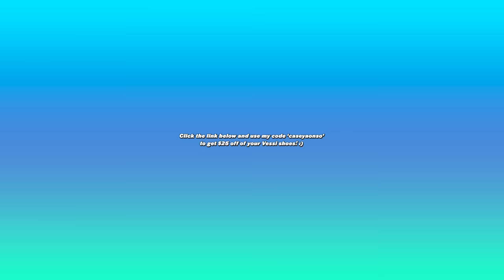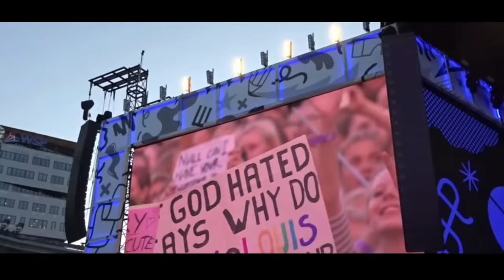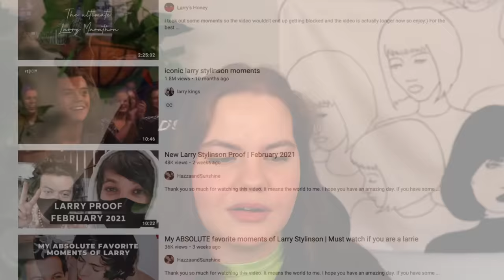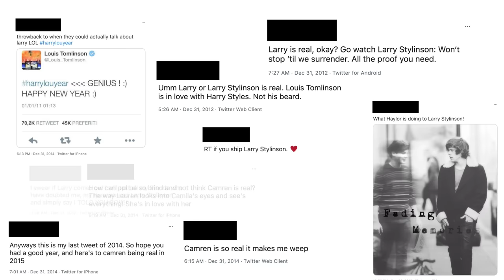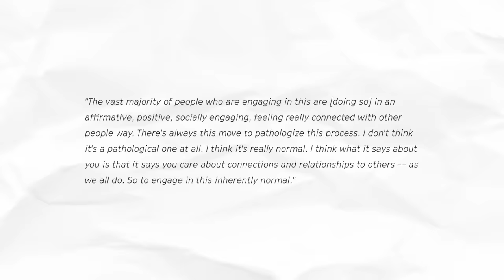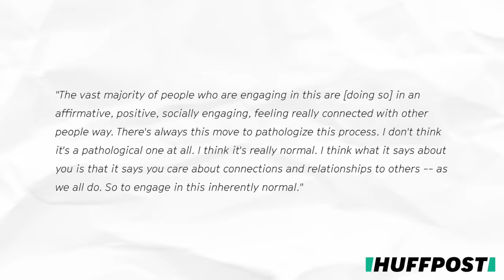exploring the world of toxic ships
I've been meaning to do this video for a while but held off on it for a few months and recently decided it was about time to finally make it since it was still something I was interested in talking about with you guys. From the title you can probably tell that we're going to be exploring the world of toxic ships, it's been a minute since we've done an "exploring the world of" video so I'm excited to be back with one!

If you've been on the internet you've probably witnessed how intense and devoted some fans can become whether it's on tumblr, tik tok, twitter or instagram, and these can be fans of anything or anyone really, but when it comes to toxic fans in today's video we're focusing on "shippers" who ship singers that they believe are in undercover relationships with each other. If you aren't sure what a shipper or ship is, the act of shipping is hoping two people end up together romantically. Everyone's "shipped" people at some point whether they were aware of it or not, maybe they were characters in a tv show or movie! But today we're looking at a specific type of shipper, the toxic kind lol. The "ships" we'll be focusing on today are Larry Stylinson which is a ship name for Harry Styles and Louis Tomlinson previously from One Direction as well as Camren which is the name for Camila Cabello and Lauren Jaregui's ship, previously from Fifth Harmony.

So we'll be doing a bit of an internet deep dive if you will.. looking at the general idea of shipping: what it is, why it's appealing for people etc as well as exploring the internet history behind the Larry Stylinson and Camren ships specifically because I think they're quite unique considering they aren't a ship that involves fictional characters... they're real people and also because they've lasted so long even though both One Direction and Fifth Harmony have been disbanded for years now. I also feel like some areas of their fanbases are good examples of shipping gone too far or turned toxic in the effort of proving their ship is "real". If you're interested, feel free to stick around and honestly with this one I'd really love to hear your thoughts if you're down to share. Hope you enjoy the video and I'll see you in the comments! :)

Also really quick I want to make it super clear that this video isn't meant to villanize anyone who's ever engaged in shipping before, that's why I included the bit about how shipping is completely normal and shouldn't be treated like some weird unknown lol. This video is just meant to explore the extreme corners of shipping and how it can have a negative effect on the people within the ship when it involves shipping real people vs fictional characters.

// Socials~*~*~*